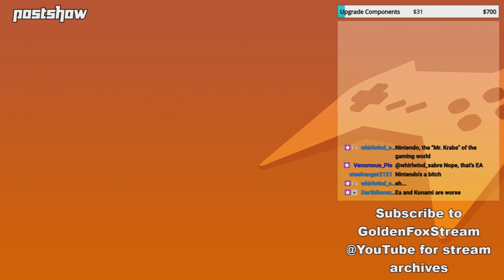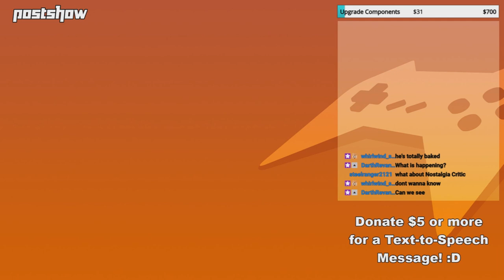GoldenFox Plays - Postshow 5/15/2020